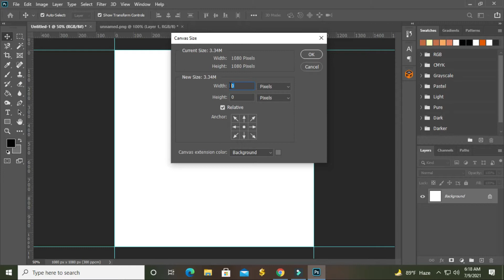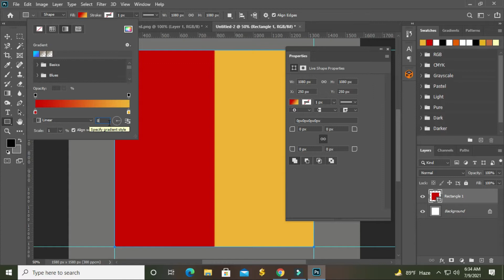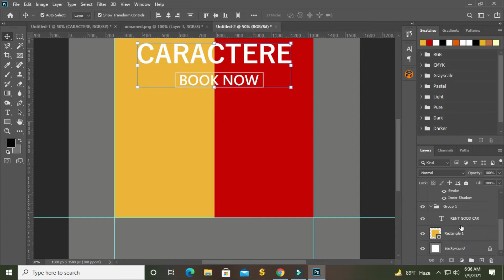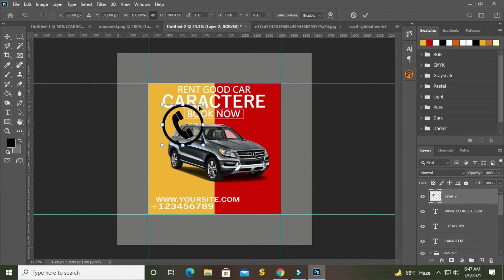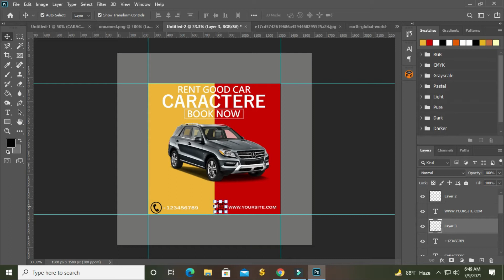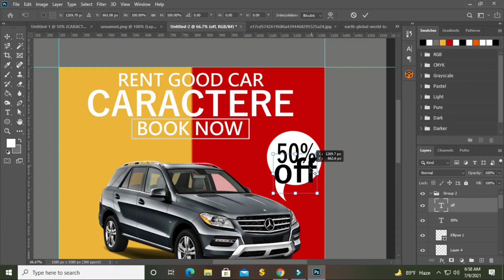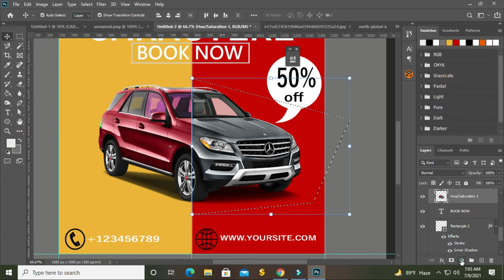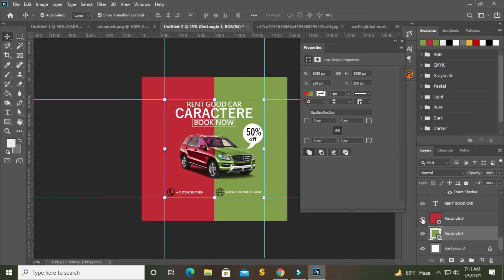Photoshop Tutorial || Web Banner || Car AD Design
Web Banner Design By Using Photoshop best of Design Tutorial-2020. This is Amazing Photoshop tutorial. This tutorial is about Web Banner Design. How to create or design your own Web Banner in photoshop. so see this tutorial and enjoy. Web Banner size 1000x320 pix , Resolution 300, Color Mode RGB.